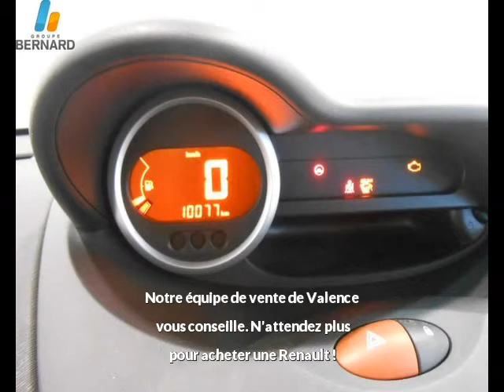Renault Twingo occasion en vente à Valence, 26, par RENAULT VALENCE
RENAULT VALENCE : 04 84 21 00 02

Fiche technique de l'annonce auto n°24952 :
Marque : Renault
Modèle : Twingo
Version : 1.2 LEV 16v 75 eco²  Authentique
Energie : Essence
Boîte de vitesse : Manuelle
Couleur : blanc
Nombre de portes : 3
Date d'immatriculation : 07/03/2011
Kilométrage : 10 077 km
Prix : 7 350 €

Plus d'info sur la concession RENAULT VALENCE du groupe auto Bernard

Voir toutes les annonces de Renault Twingo du groupe automobile Bernard